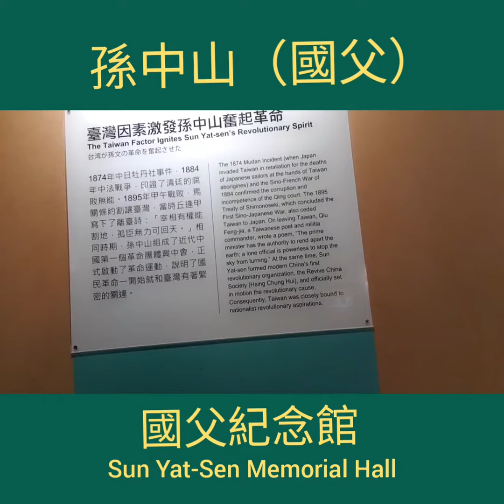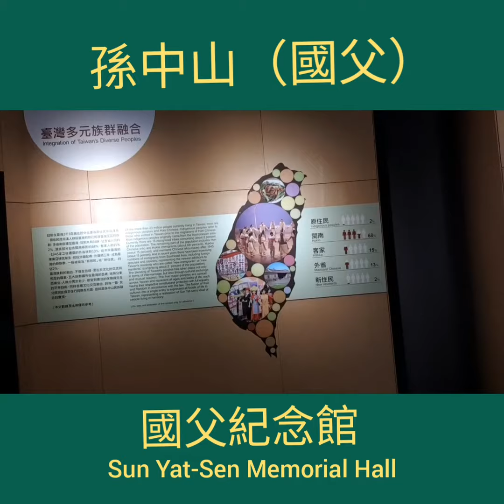Sun yat-Sen memorial hall 國父紀念館參觀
Sun Yat-sen Memorial Hall